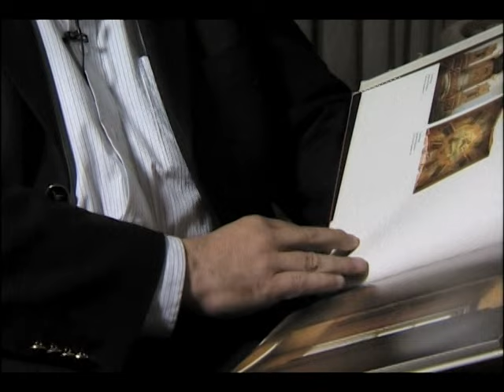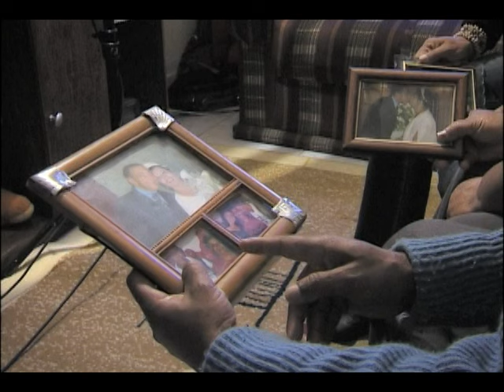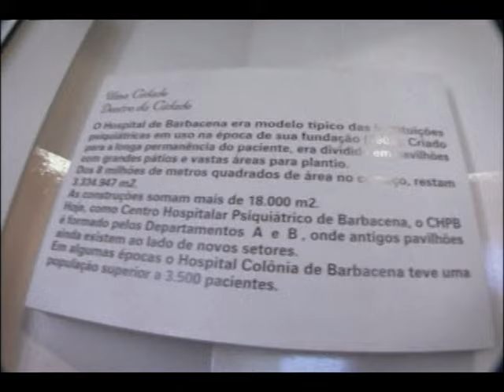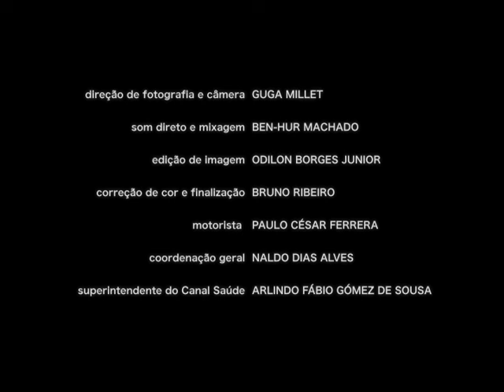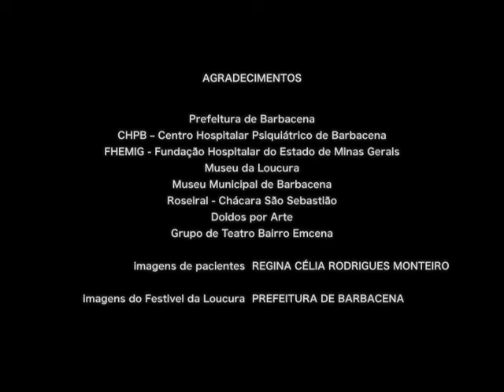Documentário aborda cotidiano de pacientes de hospital psiquiátrico em Barbacena (MG)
DOCUMENTAÇÃO - 28.08.11: Neste programa você vai conferir o documentário que trata sobre transtornos mentais intitulado "Dos Loucos e das Rosas". Com um tema denso e tão discutido por médicos e pela sociedade, o documentário é narrado por um artista plástico  que mostra a realidade de pacientes de um hospital psiquiátrico localizado em Barbacena (MG).